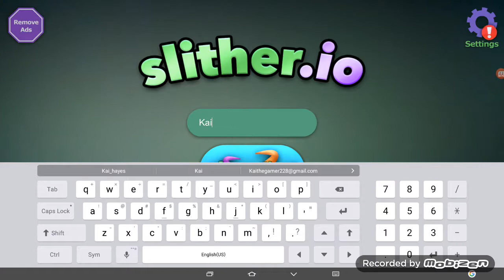LICK MY FACE |slither. Iowa gameplay